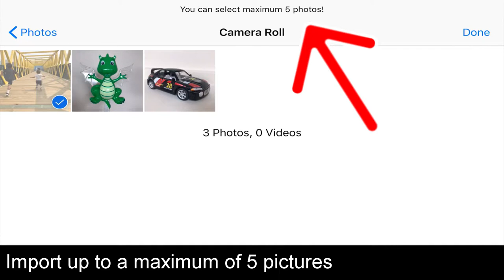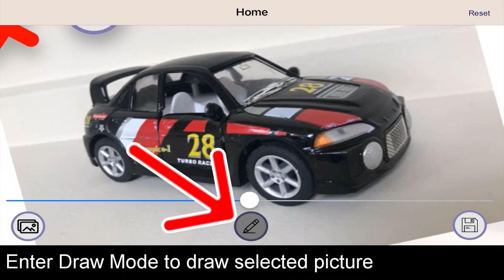theVinci App Tutorial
theVinci is the only drawing aid you need to draw like a professional.  All aspiring artists can benefit from this product. Whether you're a professional artist or a novice, this product will enhance your drawing skills tremendously. It will also transform your desktop into  a multi-functional, ergonomic workstation.

theVinci is a hardware and software combination. The software consist of our mobile app, currently available for iOS, that can be used on your iPhone and iPad.  The hardware portion is our drawing board , which will be available upon the launch of our Kickstarter campaign.